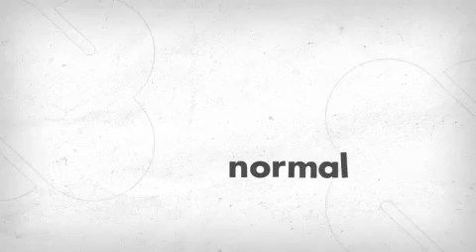Wasps!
Nature's bastards, wasps, truth, justice, american way, creepy forest at night, informative, documentary, truth, fact, non-fiction.